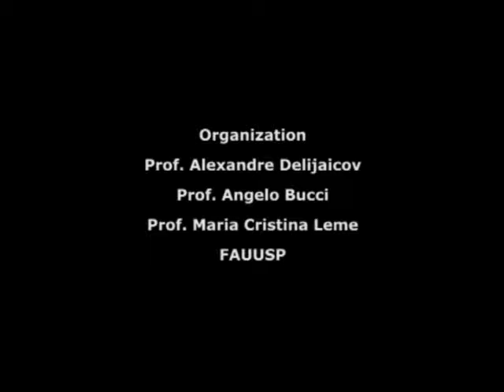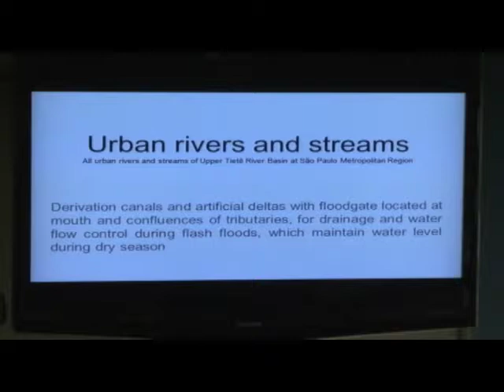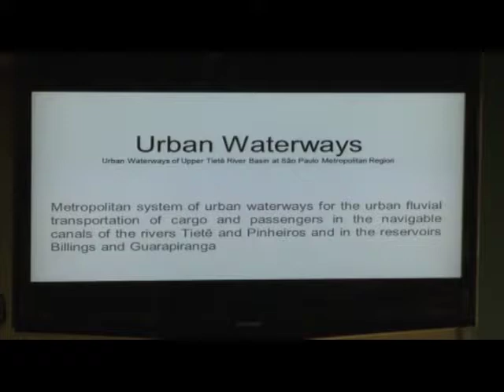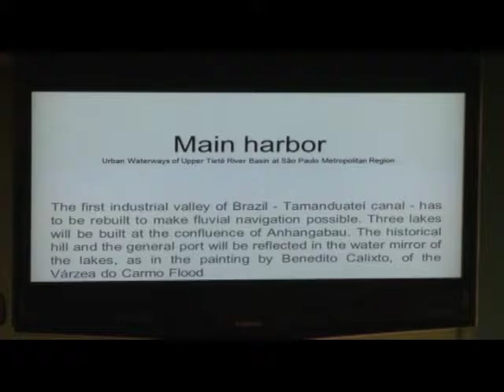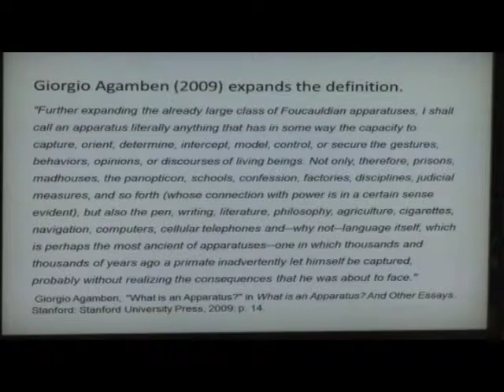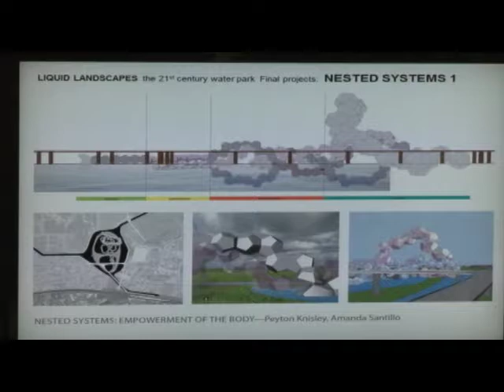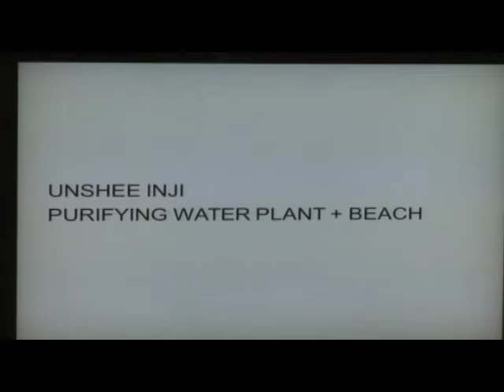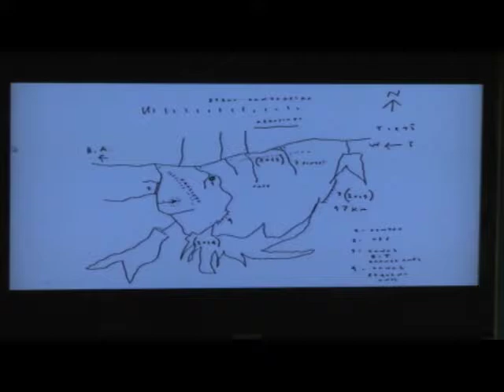Parte 2 - Metrópoles Fluviais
Workshop 5 do projeto de pesquisa conjunta entre a FAUUSP e a Universidade de Princeton, intitulado “Learning from New York and São Paulo: Megacities, Infrastructures and Urban Futures – São Paulo as Fluvial Metropolis”.

Duração: 2:58:56

Organização
Prof. Dr. Alexandre Delijaicov
Prof. Dr. Angelo Bucci
Prof.ª Dr.ª Maria Cristina Leme

Produção
VideoFAU